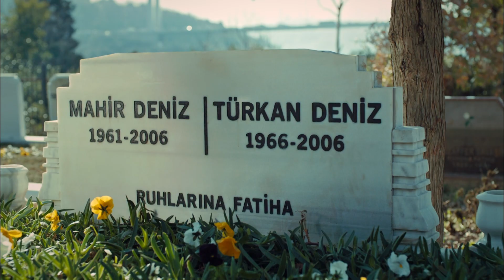İstanbullu Gelin 2. Bölüm - Ömrümün Sonuna Kadar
2. Bölüm Özet:

Faruk’un, Esma Sultan’a Süreyya’yı “müstakbel gelinin” takdimiyle Boran Konağı’nda fırtınalar kopar. Süreyya ve Esma Sultan’ın büyük karşılaşması her iki taraf için yıkımların ve yeni başlangıçların olduğu sürprizlerle doludur.
Süreyya’yı karşısında gören Osman, Faruk’un yanında Süreyya’yı gören İpek, bu kararla büyük darbe alır. Fikret içinse bu yeni umutların kapısıdır.
Süreyya, Esma Sultan’la Faruk Boran arasındaki savaşta, aşkıyla, gururu arasında kalınca bunun bir tarafı olmak istemez ve konağı terk eder. Faruk annesine rağmen Süreyya’dan vazgeçmez ve onun peşine düşer.
Boran Konağı’nın gelini artık Süreyya Boran’dır. Esma Sultan bu mağlubiyete sessiz kalmaz. Esma’nın yaptığı yeni hamle, Faruk ve Süreyya’ya savaşın daha yeni başladığını gösterir.

Süreyya, konağın çatısı altına giren herkesin tek hakimi olmak isteyen kayınvalidesi Esma hanım, tek amacı genç kızın ayağını kaydırarak onun statüsünü elde etmek isteyen eltisi İpek, kocasının her biri birbirinden sorunlu kardeşleri Fikret, Osman ve Murat’la ilgili sorunlarla boğuşurken, Faruk ise hiç beklemediği bir anda karşısına çıkan sürpriz bir düşmanla başa çıkmak zorunda kalacaktır.

Olaylar geliştikçe neredeyse dört yüz yıldır bütün haşmetiyle ayakta duran konak temellerinden sarsılacak, bütün aile bundan nasibini alacaktır.

Yapım: O3 Medya
Yapımcı:  Onur Güvenatam
Yönetmen: Zeynep Günay Tan - Deniz Koloş
Senaryo: Ali Aydın

Oyuncu Kadrosu:
Faruk: Özcan Deniz
Süreyya: Aslı Enver
Esma: İpek Bilgin
Fikret: Salih Bademci
Adem: Fırat Tanış
Osman: Güven Murat Akpınar
Murat: Berkay Hardal
Senem: Neslihan Yeldan
İpek: Dilara Aksüyek
Kıymet: Nergis Çorakçı
Nurgül: Pelinsu Pir
Gülistan: Eren Balkan
Mustafa: Ahmet Sabri Özmener
Nazif: Muharrem Türkseven